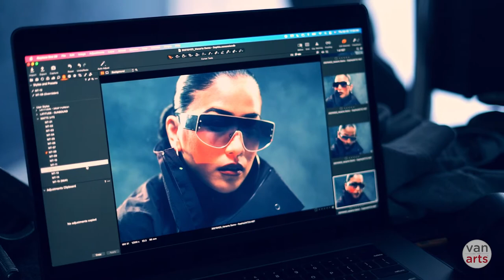Professional Photography at VanArts: Advanced Lighting Demo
Take a look behind-the-scenes at VanArts and our 12-month Professional Photography program.